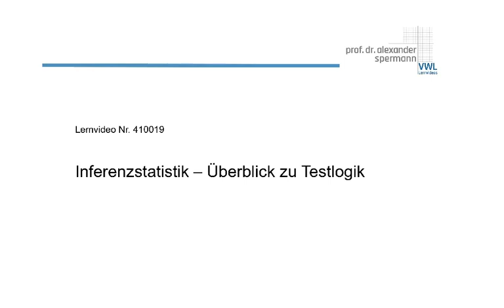Inferenzstatistik Überblick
Inferenzstatistik